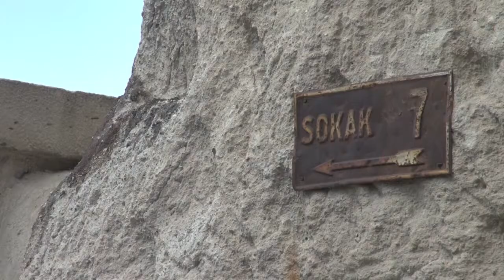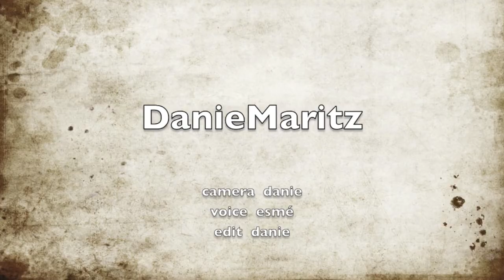Cappadocia Land of Fairy Chimneys (Turkey 1)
The Göreme National Park is a World Heritage Site in the Nevşehir Province of Central Anatolia.The Hoodoo rock formations are large rock formations that were formed between 70 and 75 million years ago during the Cretaceous Period. The lava came from the eruption of the volcano, Mount Erciyes (ancient Argaeus)  being  3916 m high. Erosion over many millennia sculpted curvy cliff faces and pointy, fairy, rock spires. Traditional Cappadocian houses and pigeonholes were carved out in the soft rock.
The fairy chimneys really are a fairyland! Let your mind relax and you can see Bugs Bunny, dogs kissing or whatever you want to see!
A hike through the Rose Valley followed by the Red Valley is a great experience: towering rocks, tunnels through the rocks, pigeonholes high in the cliff faces, huge trees, to name but a few. The hike ends in Cavusin, an ancient village with hundreds of cave houses.  The earthquake of 1963 destroyed many of the houses and the remaining ones will most probably not last too long.
Göreme is not only an interesting town but also picturesque and photogenic. Ordinary lights shining out of the large "ant heaps" create a special and beautiful night scene

We visited Kaymakli Underground city. The low and narrow tunnels provide access to eight floors of which only the first four are on display now It is unreal to think people lived there for months.

There are numerous restaurants along the streets. We had  brunch and drinks at the Panorama café  and dinner at the One Way restaurant where their pottery kebab is something unusual.

We paid a visit to the Government sponsored weaving school in Avanos. It is a great incentive of the government and a very interesting place to visit. Turkish silk carpets are just beautiful. What else can I say!

Turkish pottery has a tradition of excellence and perfection. Cappadocias pottery goes back to the Hittites. Ömürlü Ceramics is a family owned business since 1807. Exquisite and unique handcrafted pieces are sold exclusively through the showroom in Avanos. I left with a heavy heart - if only I could have. !